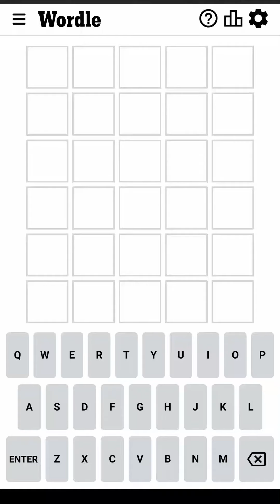Wordle September 19 2022 Today Answer